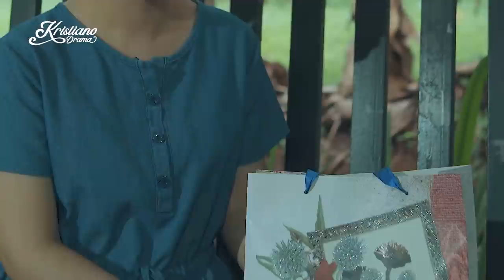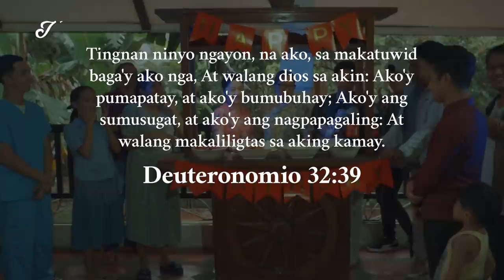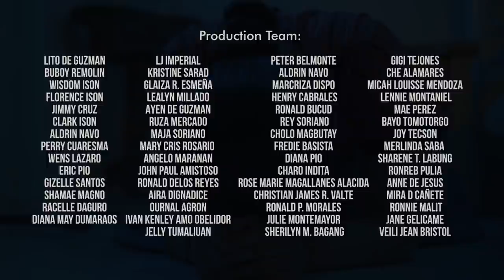Ihabilin Natin Ang Ating Lakad Sa Panginoon | Kristiano Drama (KDrama) | KDR TV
Ano ang gagawin mo kung isa sa solusyon upang makaahon kayo sa hirap ay ipaampon ang iyong Ina? Gagawin mo ba?

-- KDR TV --